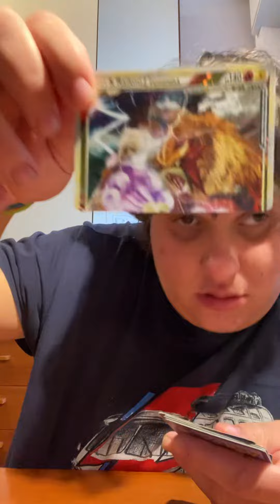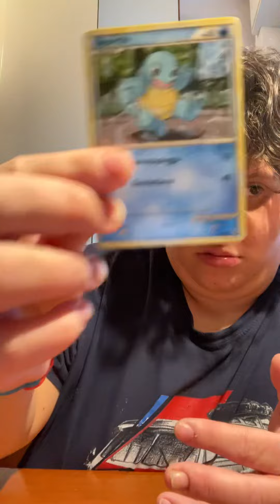A Siziano In un cassetto ho trovato delle carte Pokémon￼￼